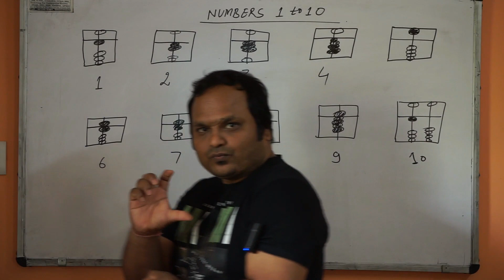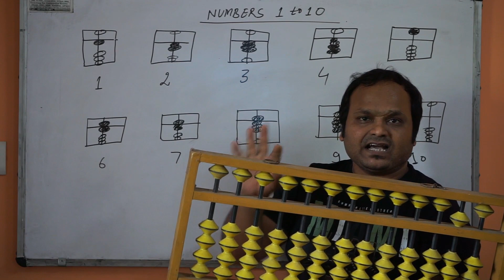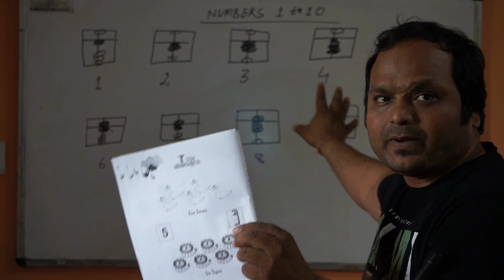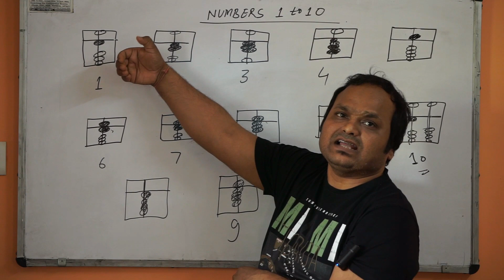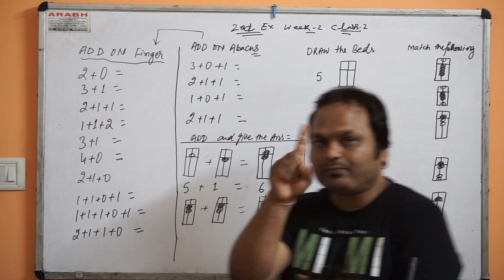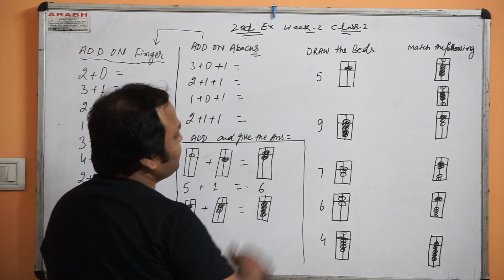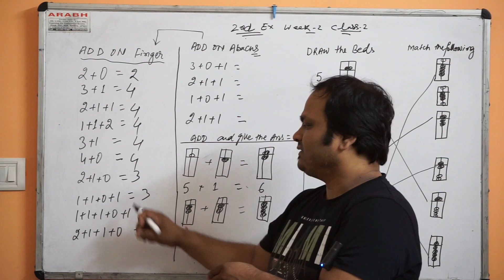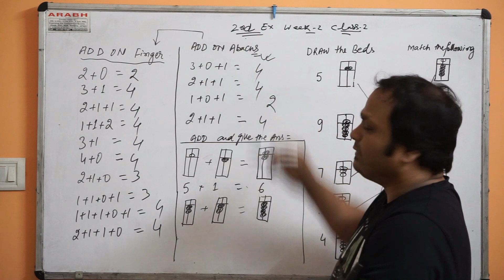Abacus Level 1 class 1st and 2nd || vinay sir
this video help to student to learn abacus level 1 , learn abacus and fast your mathematics